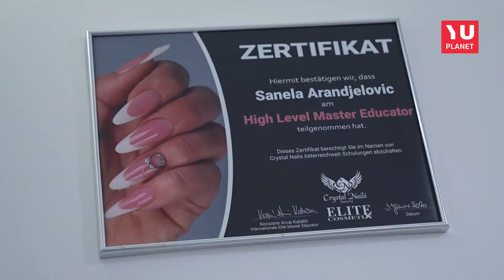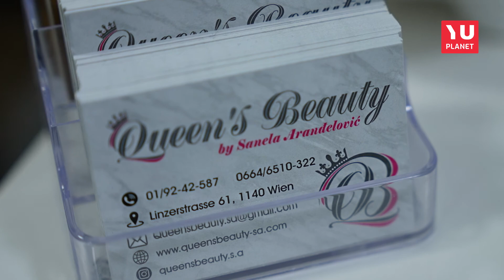Kako zaštititi svoju kožu tokom zime?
Kako negovati kožu zimi, koje tretmane koristiti, kako sprečiti isušivanje kože, saznali smo u oazi za negu lica i tela Queens beauty studio.